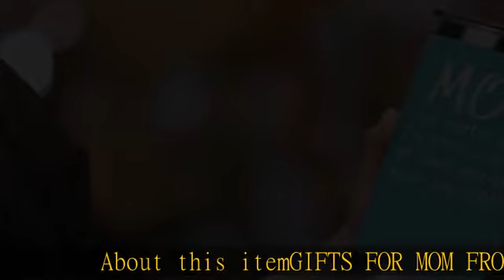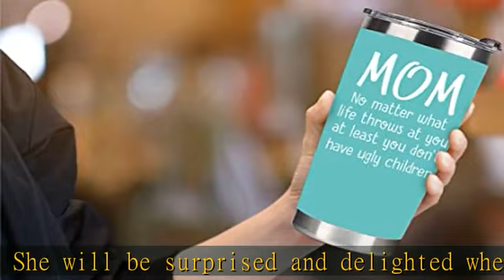BETHEGIFT Mothers Day Gifts for Mom from Daughter, Son, Kids - Mom Gifts from Daughters Son - Mom B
BETHEGIFT Mothers Day Gifts for Mom from Daughter, Son, Kids - Mom Gifts from Daughters Son - Mom Birthday Gifts Ideas for New Mom, Mom To Be, Mother in Law - Present for Mom 20oz Tumbler